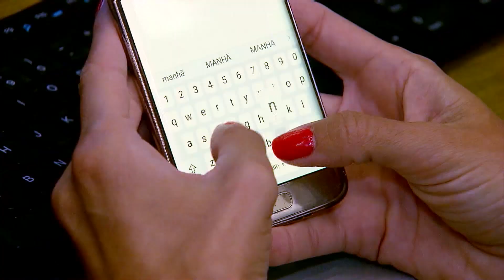EUA anunciam morte de caso suspeito de ameba comedora de cérebro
Paciente nadou em lago contaminado durante viagem; doença é rara, mas tem alta taxa de mortalidade.